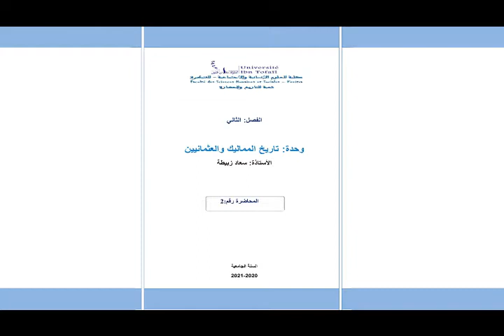شرح جميع دروس تاريخ المماليك والعثمانيين المحاضرة 2 الفصل الثاني شعبة التاريخ والحضارة